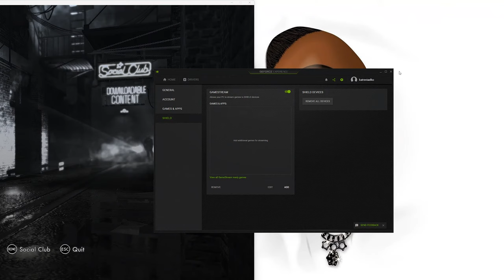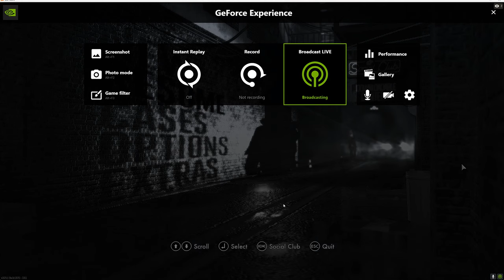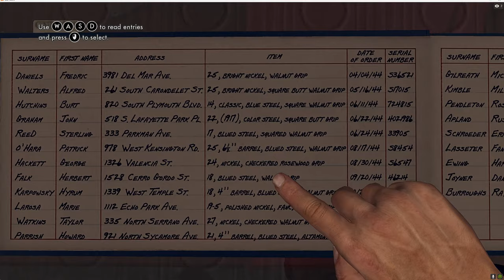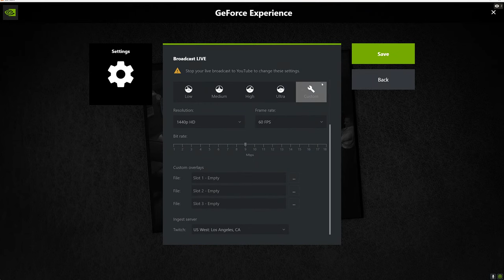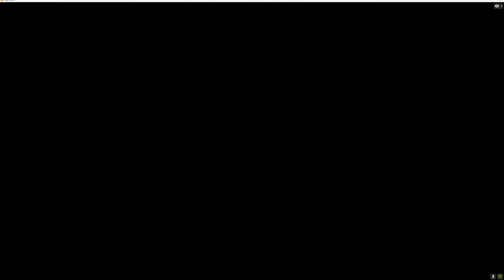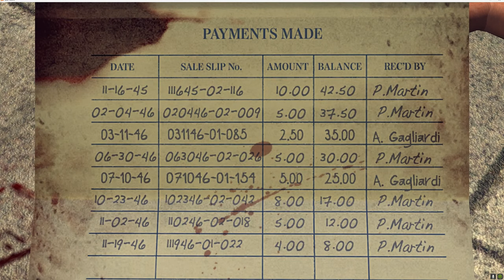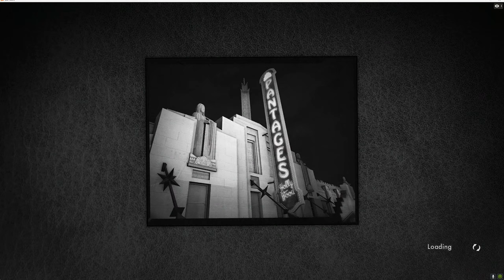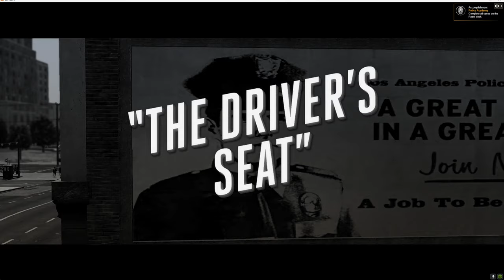BLACK LIVES MATTER! BLUE LIVES DONT - LA Noire